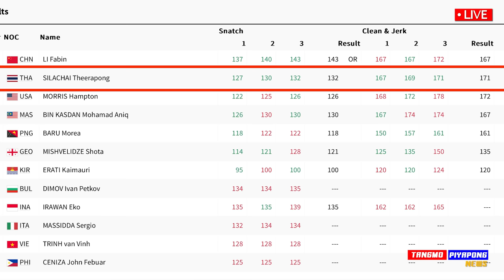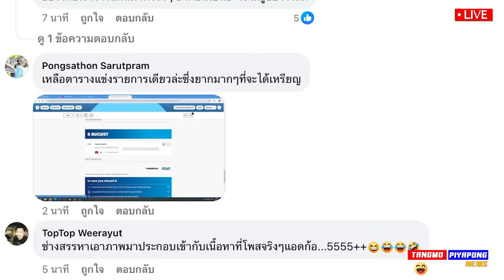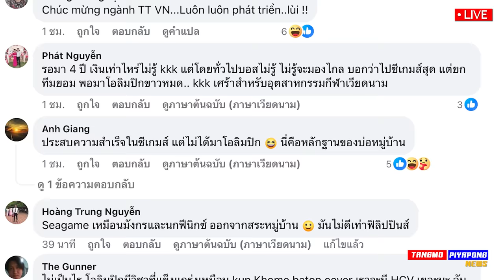อับอาย ทั่วโลก เวียดนาม ยังไม่ชนะสักที เหรียญ แต่นี้คือ เจ้าอาเซียนนะเนี่ย - แตงโมลง ปิยะพงษ์ยิง